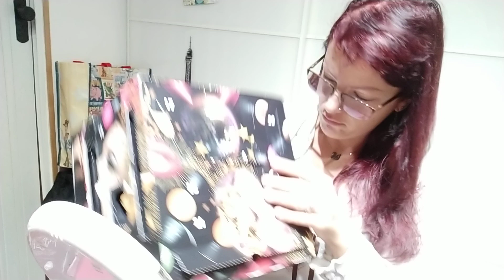Giorno 11 NYX calendario dell'avvento